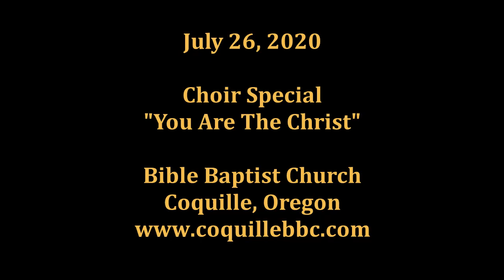BBC200726choir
Choir Special "You Are The Christ"